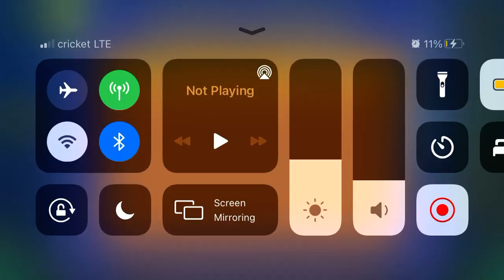Dedication (All Coins)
1st Coin: 0:23. Ignore the second blue orb to get the coin.

2nd Coin: 0:43. Flip up to get the coin.

3rd Coin: 1:00. Zag below this block to get the coin.